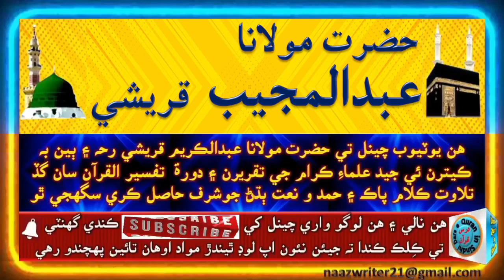مولاناعبدالمجيب قريشي | گناھن جون گندگيون ڇڏڻ کان پوءِ الله سائين کان رحمت گهرڻ لاءِ هٿ کنڻڻ گهرجن